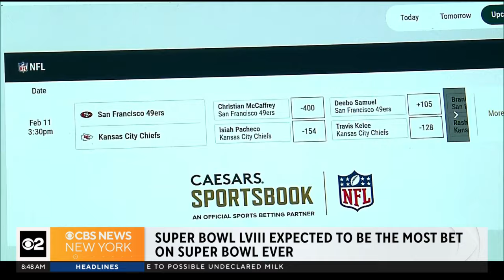Super Bowl LVIII expected to see most bets ever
The American Gaming Association predicts fans will wager more than $23 billion on this year's face off between the San Francisco 49ers and the Kansas City Chiefs.